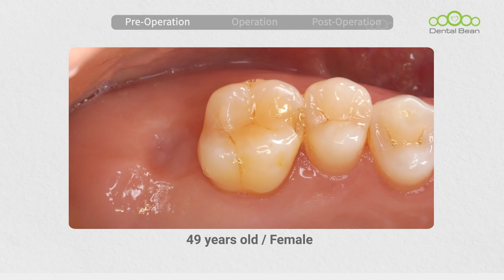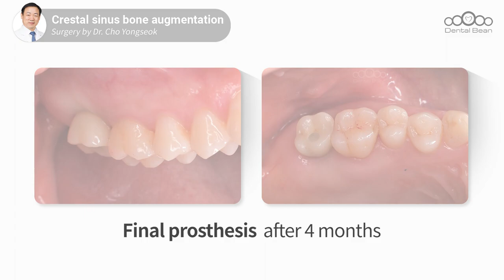#17 Implant placement with Crestal Sinus Bone Augmentation [Dr. Cho Yongseok]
[ Product Information ]
Implant system : [Cybermed] CORE1 Implant,

[ Video Timeline ]
Title :  #17 Implant placement with Crestal Sinus Bone Augmentation (CSBA)
00:00 - Pre-operation
00:32 - Drilling and Perforation check
00:55 - Sinus membrane lift with Hydraulic pressure
01:07 - Bone grafting with C type funnel
01:44 - Implant placement
02:08 - Post op & follow-up photo